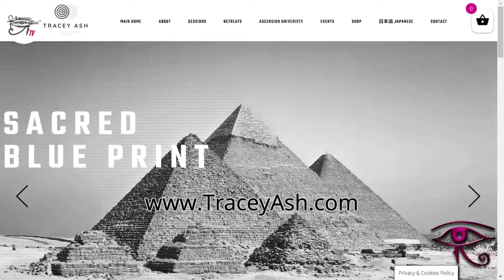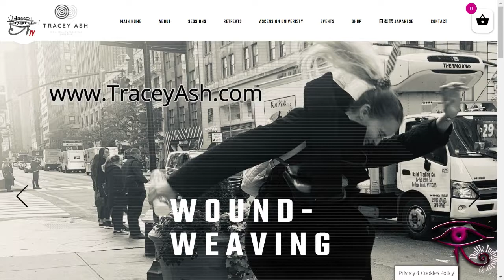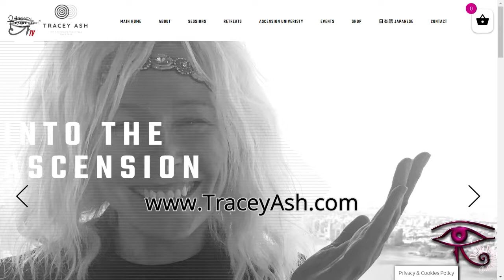Raw Talk Sessions With Global Ascension Leader Tracey Ash Part 1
In this Raw talk session at 4BKTV studio we talk with Tracey Ash who has founded the Ascension Univeristy in Egypt where she lives on site in Abusir. Tracey works with Ascension Avatars of the Earth Gathering and Centre of Ascension, Egypt. She has been researched by The Emoto Foundation and PSI Science Institute Japan. She is the Author of 4 books including Life Vision, Source Codes, The Ascension Maps and Woundweaver. Tracey Ash is a Global Ascension Influencer and New Earth Builder, Initiated Sufi, Alchesmist and Mystic. She is an Ascension and Meta-physics Maverick and contact Genius. Myself Dollie Eanna Indigostar takes a moment to catch up with Tracey and her important information she talks indepth about her work, timelines, stargates, codes, DNA and understanding our frequencies. This was a very interesting interview with Tracey Ash. I will be talking more with her about her work that she is sharing with us at this revoloutionary transitional stage of humanities awakening. Host/ Dollie Eanna Indigostar

SpaceLink Tv is a channel dedicated to assist in finding and sharing information and finds of phenomena from accross the Universe and Globe.
If we find it we SHARE it.
We share the best to our knowledge and rely highly on our dedicated subscribers for the continuation of this channel.
We seek and interview the BEST associates, collegues who work hard and are dedicated to their research and findings to assist the anomaly and phenomena community.

Email our website address for more information or Donations of support.
We thank all contributors for their appreciated assistance.

Remember to click Follow and share our videos